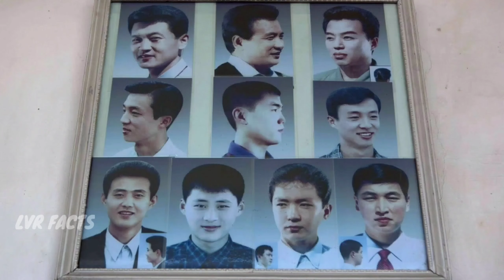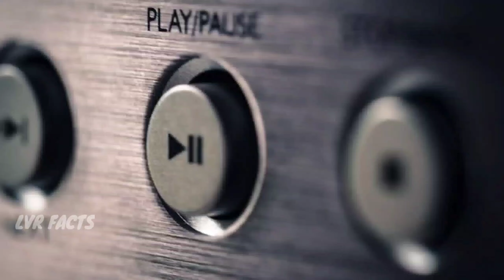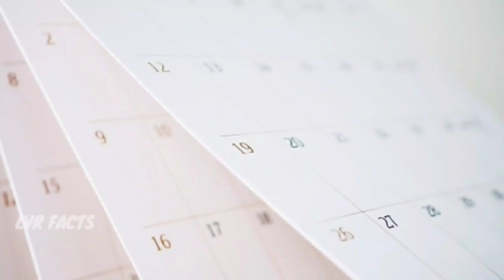Unexpected facts about North Korea in Telugu | Interesting facts about North Korea | lvrfacts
Hi friends in this video we are discussing about...

Unexpected facts about North Korea in Telugu

🔹ᴅɪꜱᴄʟᴀɪᴍᴇʀ :-
👉ᴛʜɪꜱ ᴘʜᴏᴛᴏ, ᴠɪᴅᴇᴏ ᴏʀ ᴀᴜᴅɪᴏ ɪꜱ ᴏᴡɴᴇᴅ ʙʏ ᴏᴜʀꜱᴇʟᴠᴇꜱ.
👉 ᴛʜɪꜱ ᴄᴏᴘʏʀɪɢʜᴛ ᴄʀᴇᴅɪᴛ ɢᴏᴇꜱ ᴛᴏ ʀᴇꜱᴘᴇᴄᴛɪᴠᴇ ᴏᴡɴᴇʀꜱ.
👉ᴛʜɪꜱ ᴠɪᴅᴇᴏ ɪꜱ ɴᴏᴛ ᴜꜱᴇᴅ ꜰᴏʀ ɪʟʟᴇɢᴀʟ ꜱʜᴀʀɪɴɢ
👉 ᴛʜɪꜱ ᴠɪᴅᴇᴏ ɪꜱ ᴘᴜʀᴇʟʏ ꜰᴀɴ ᴍᴀᴅᴇ
👉 ɴᴏ ɴᴇᴇᴅ ᴛᴏ ʀᴇᴘᴏʀᴛ ᴏʀ ꜱᴛʀɪᴋᴇ 💥
. . . . ᴛʜᴀɴᴋꜱ  ꜰᴏʀ ꜱᴜᴘᴘᴏʀᴛɪɴɢ 🙏. .